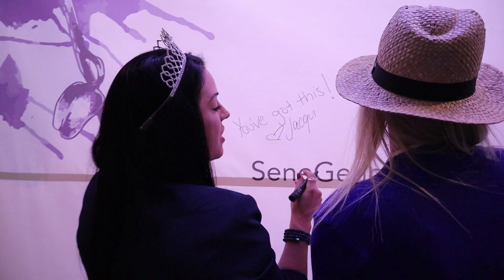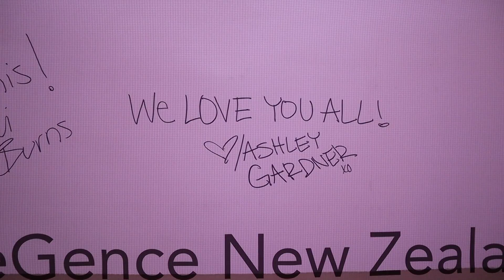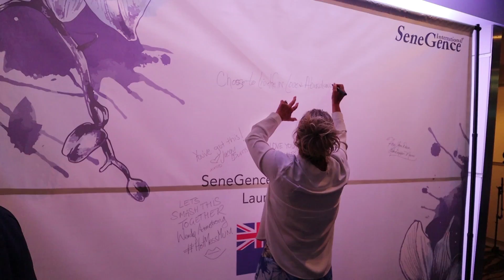KIDS TAKEOVER GRANDPARENTS WHILE PARENTS TRAVEL TO NEW ZEALAND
Today we travel to the beautiful country of New Zealand while the kids are at home and Mimi and Papa are letting them take over everything...thats what grandparents do best right?
We got to watch the Haka happen and it was so awesome! I love it here.